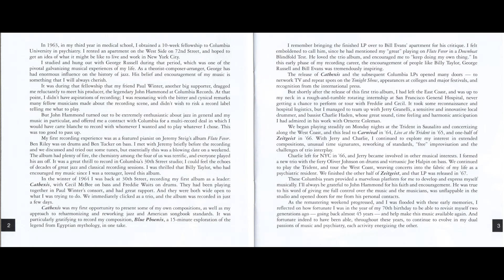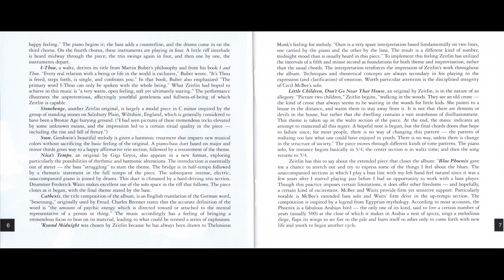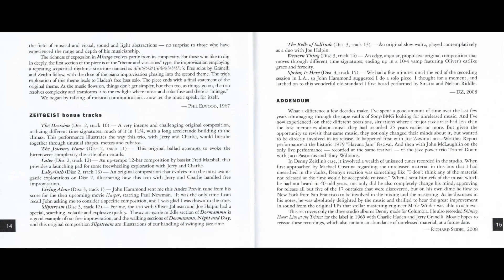Denny Zeitlin-I Got Rhythm (1964) HD